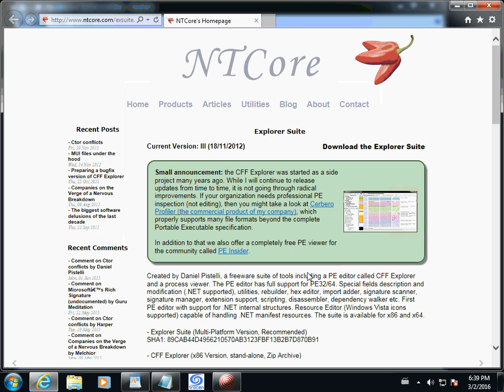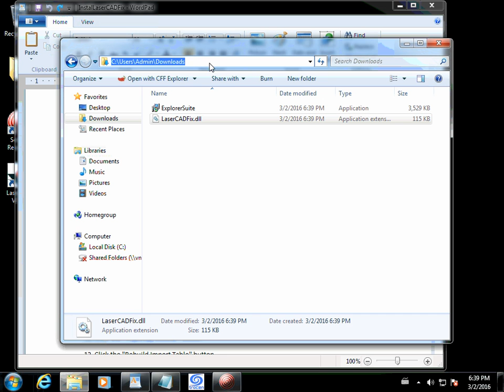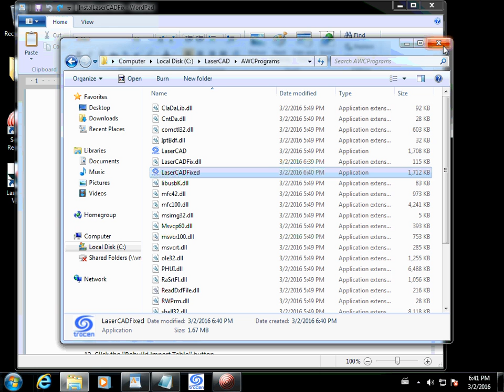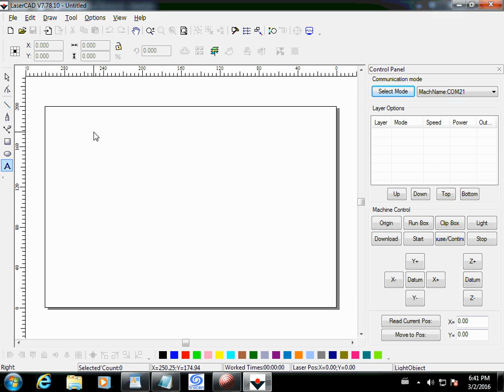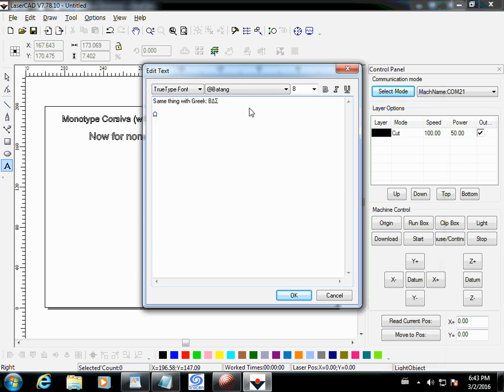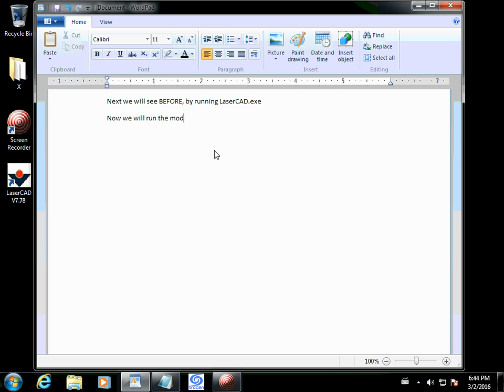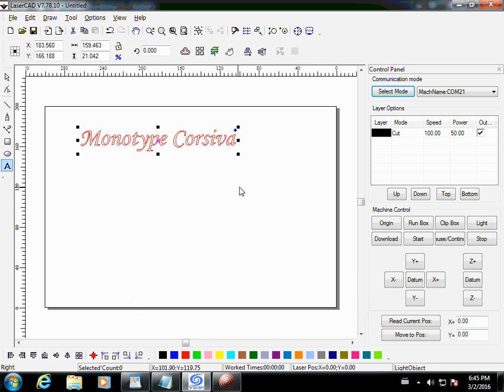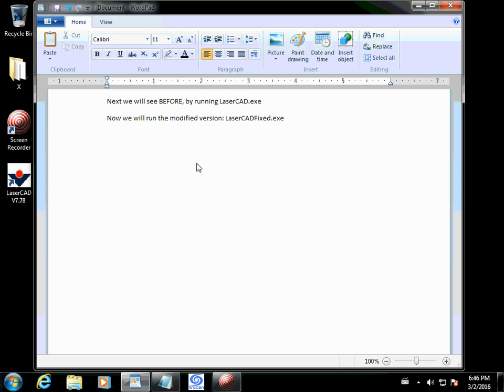LaserCAD Hack - fixing non-English/Chinese text and font selection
Demonstrates how to install my fix for LaserCAD.exe. The fix allows you to enter non-English (and Chinese) text.  It will also make sure the font you select is the right one -- fixing a bug in LaserCAD 7.77 and 7.78. A detailed article on this "hack" can be found